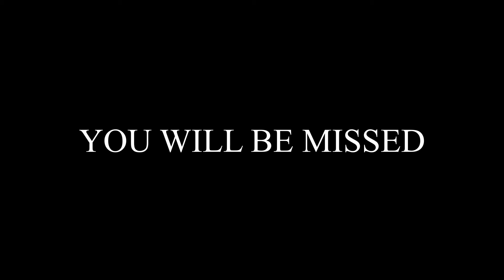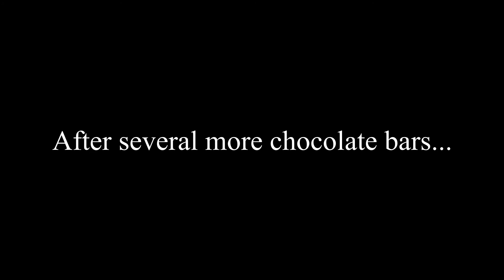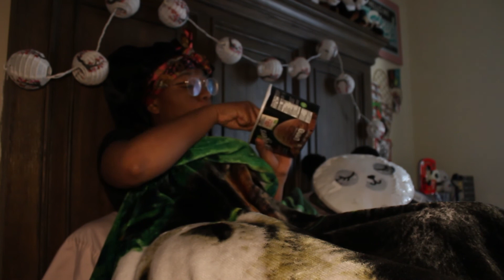MBJ Love Funeral Life after Bakari: How to overcome the loss of Michael B Jordan (;´༎ຶД༎ຶ`)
If you too loved him, you already know the sad news. Michael B is in a relationship with Lori Harvey. It's a sad day as Lori has crushed the hearts and souls of so many people around the world. I am numb, but we must do our best to move on...for Michael's sake...even though he betrayed us all...hm ಥ_ಥ